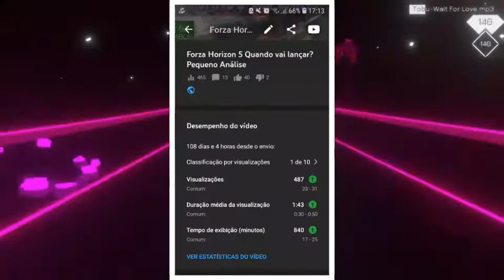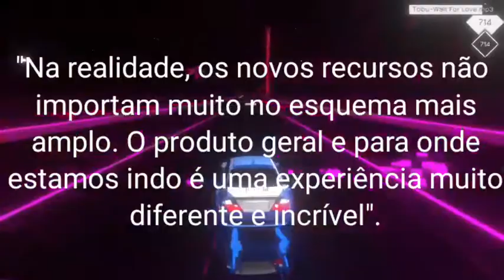Forza Horizon 5 - suposto vasamento - sera lançado o horizon ou o motosport - novidades !!!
Deixe ja o seu like
Compartilhe
Se escreva
Deus é Fiel
Vc quer parceria com o meu canal??

Setup: Samsung Galaxy J7 Metal
Gamepad: Ipega PG9021
Grador: Du recorder / mobizen
Editor: Kinemaster pro
Quem edita: Eu
Quem grava: eu
Deus é Fiel
Metas :
100 ✔
200✔
300❌
400❌
500❌
600❌
700❌
800❌
900❌
1000❌
1500❌
2000❌

📥DOWLOADS

GTA V ANDROID DOWNLOAD

By :Jameinyd

GTA IV ANDROID DOWNLOAD

Cuphead mobile lite

Tags Ignorem